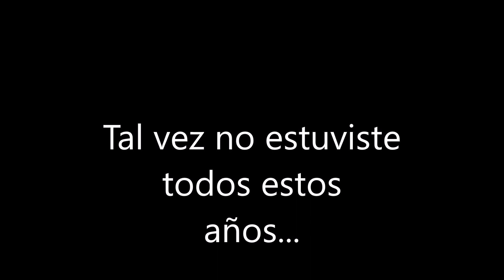IX Aniversario - Inicio celebraciones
Video de inicio de celebraciones por los diez años de los scouts Marinianos